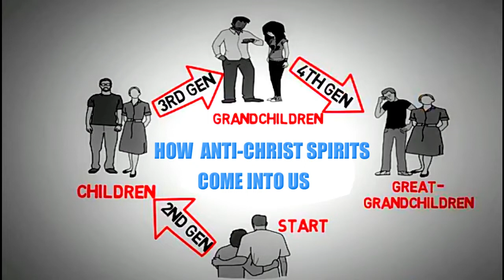HOW ANTI-CHRIST SPIRITS COME INTO OUR LIVES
HOW MUCH DO YOU KNOW ABOUT YOUR FAMILY ???